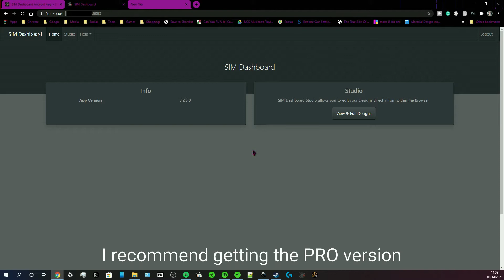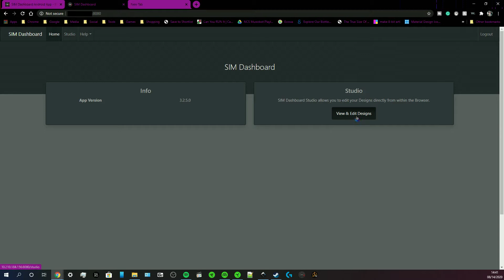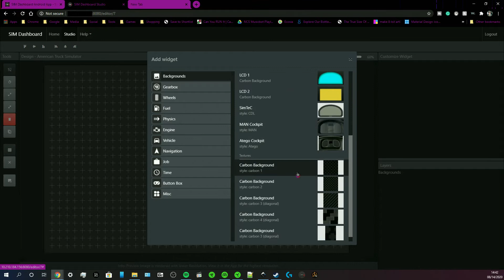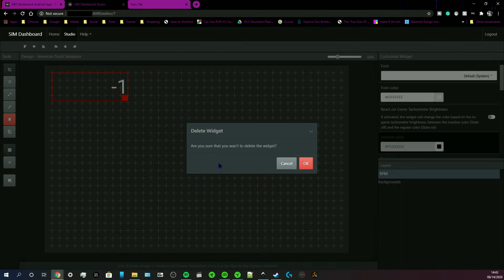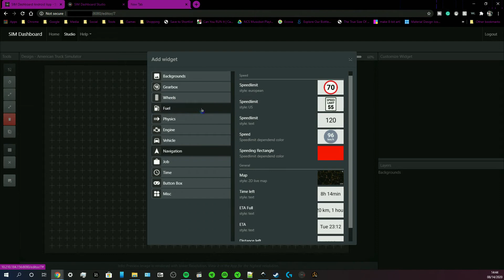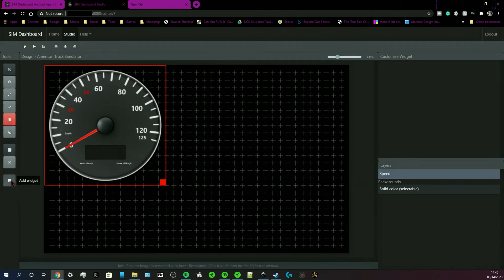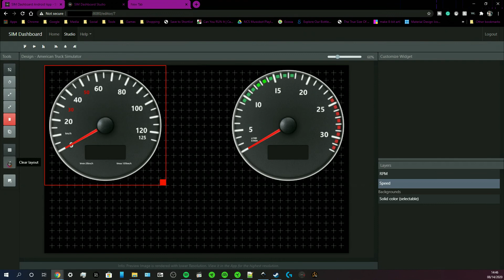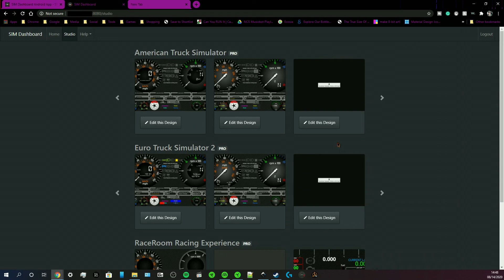How to use SIM Dashboard Studio on your PC | SackboyD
(08/14/2020) This video demonstrates how you can use the SIM Dashboard Studio on your computer’s web browser. I also show some of the features that are in the app itself, but there are some features that require precision either from within the app or on the computer, but some of these features are subject to change by the developer. Hope this helps you out in the SIM Dashboard Studio for your Android devices